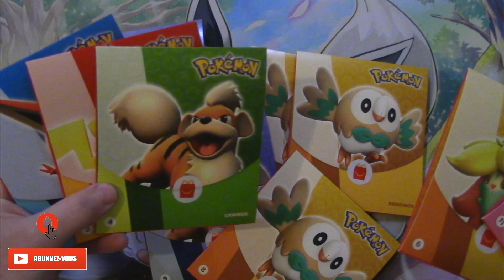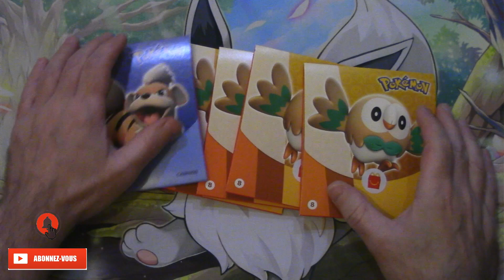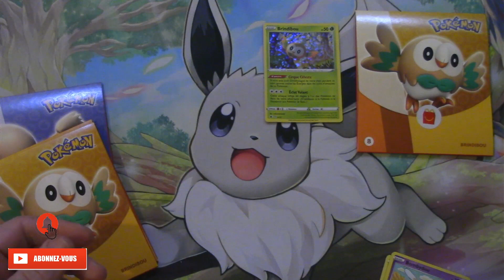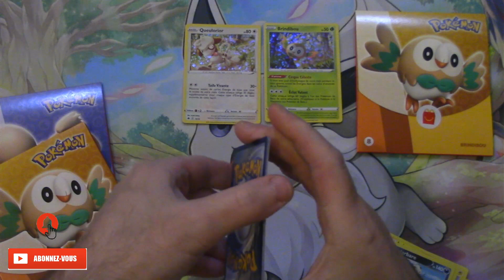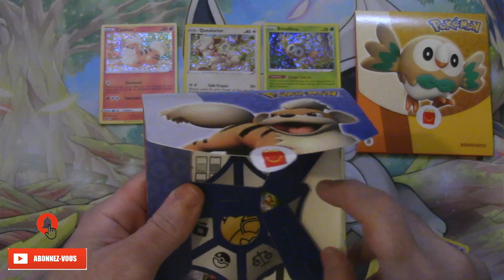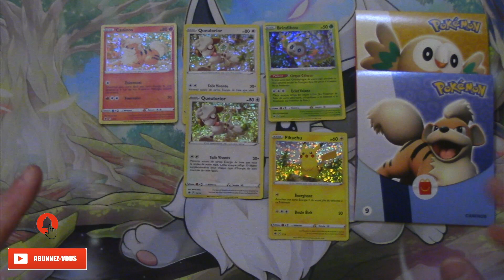POKEMON - 5EME OUVERTURE DE BOOSTERS MACDO 2022 !!! 🍔🍔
Salut les amis !!! On s'ouvre DES BLISTERS DE POKEMON DU MCDO 2022 !!! N'HÉSITEZ PAS À VOUS ABO POUR SOUTENIR LA CHAÎNE !!! 🔔👍🏻✍🏻📲